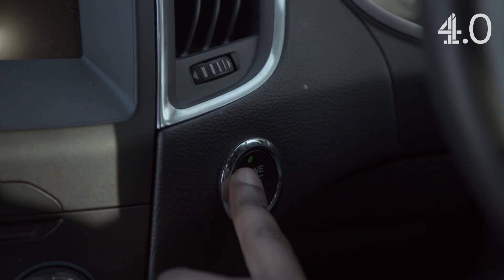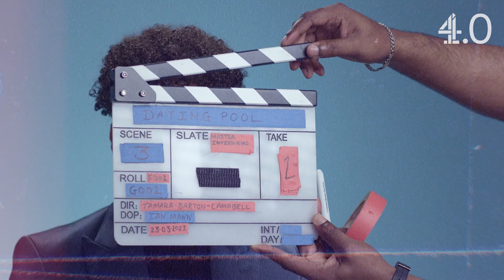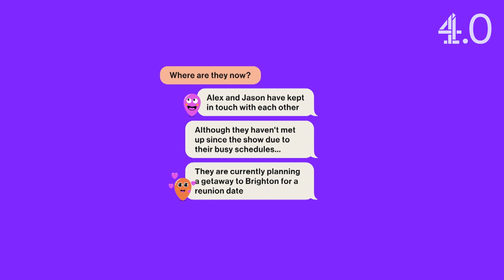Ranking Their FLEXIBILITY On The First Date??? | The Dating Pool | Channel 4.0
New ick unlocked 😬😬😬

​@officialspuddz x @channel4.0  presents The Dating Pool: the show that sees hopeful singletons taken for a ride - literally - as our host turned cab driver puts the pedal to the metal in the name of love.

IN THIS EPISODE: Alex from Scotland calls Spuddz for a lift in The Dating Pool taxi to meet three eligible bachelors, but the long-term singleton’s ride takes a U-turn when he discovers some sus photos in his date’s camera roll…

Production:
🎥 Renaissance Studios